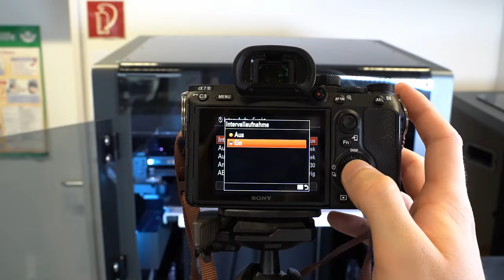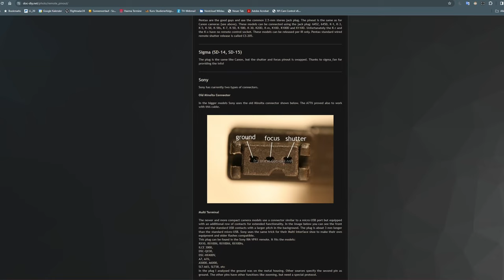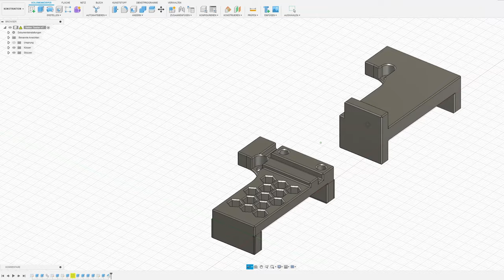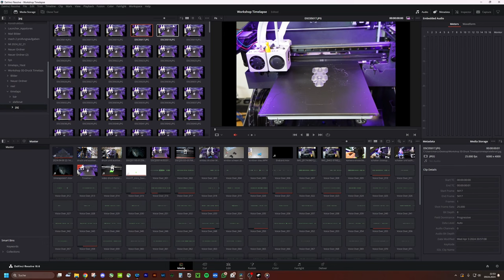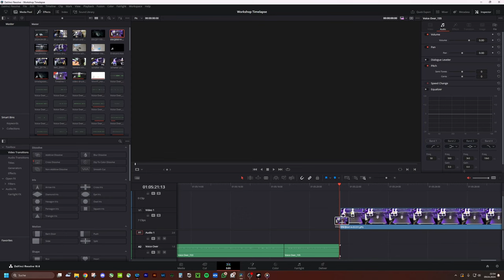[ViNN:Lab] 3D-Druck Timelapse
Wer in der Makerszene unterwegs ist oder schonmal ein Video zum 3D-Druck gesehen hat, der kennt sie: nahtlose, flüssige Zeitrafferaufnahmen, bei denen das gedruckte Bauteil wie von Zauberhand auf der Bauplatte wächst. Wer sich selbst schon einmal an einer solchen Aufnahme versucht hat, wird allerdings schnell merken, dass diese mit herkömmlichen Intervallaufnahmen schwer bis gar nicht zu realisieren sind.
In diesem Video zeigen wir euch, warum das so ist und wie ihr mit etwas Geschick und ein paar einfachen Modifikationen trotzdem zu eurer eigenen 3D-Druck-Timelapse kommt.